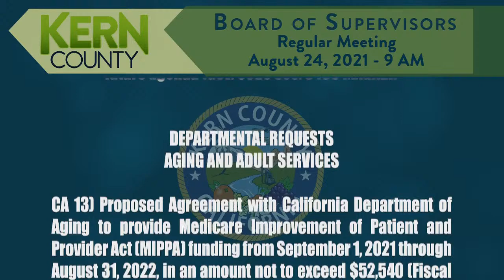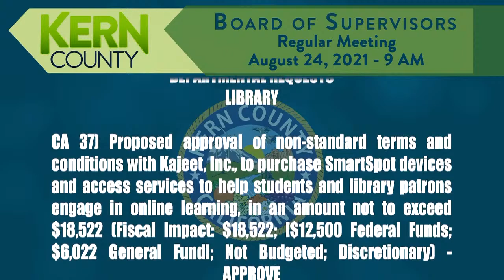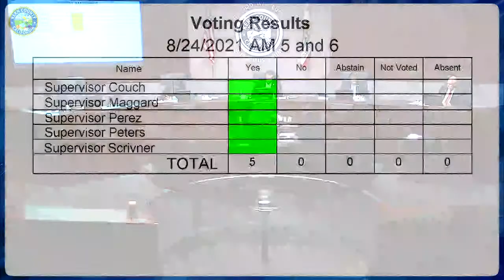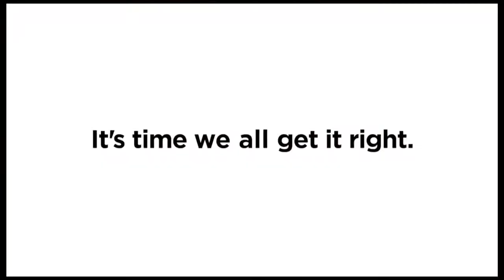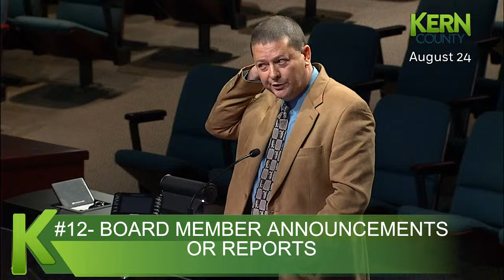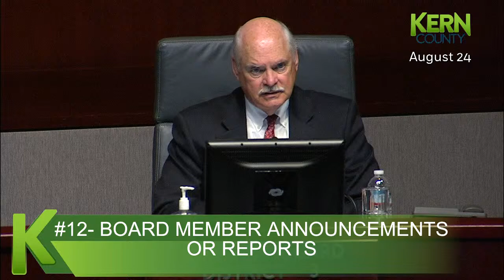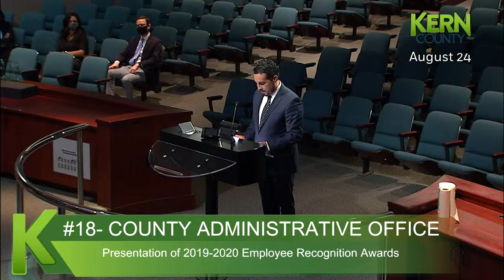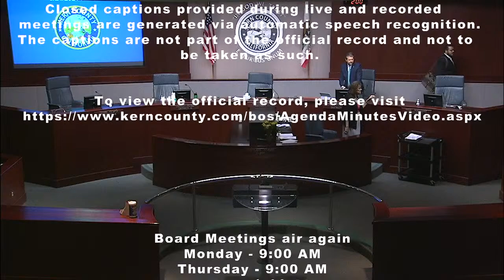Kern County Board of Supervisors 9:00 a.m. meeting for Tuesday, August 24, 2021